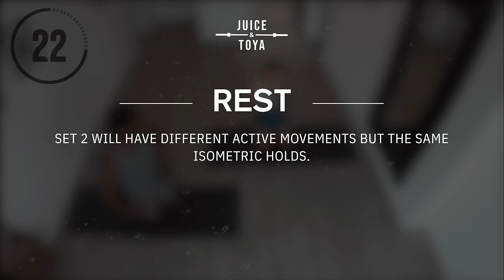15 Minute Ab Strength Workout (Core Training/All Fitness Levels)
Check in weekly with this 15 minute ab strength workout if you need a way to build up your core strength over time🔥 This workout gives you a mixture of dynamic/active and isometric exercises which is great for building abdominal muscle and strength. This workout is low-intensity and perfect for all levels of fitness, especially beginners. Give this workout a try and drop a comment to let us know how you did!

The Home Equipment We Use:

Juice: @JuicetonTx

Toya: @ToyaCherrelle

Personal Training Business Page: @OneBodyLA